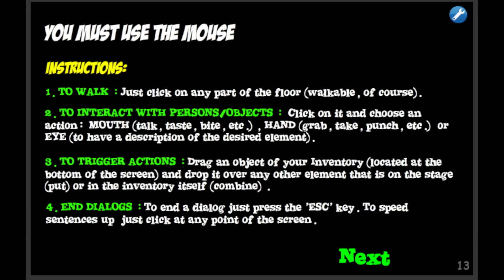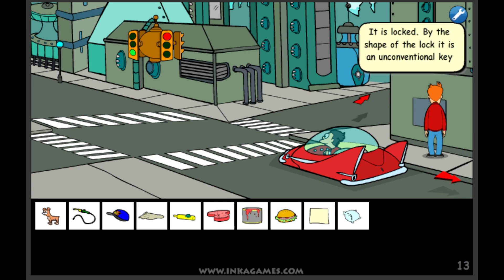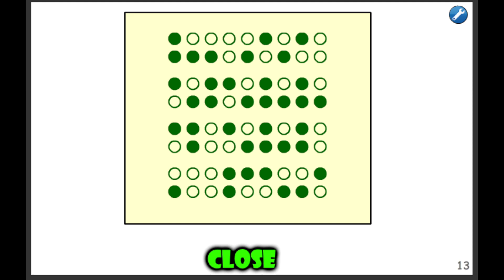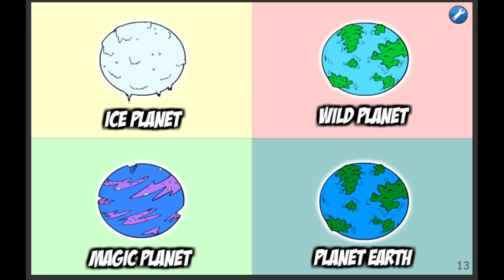Futurama | Saw Game | Part 1